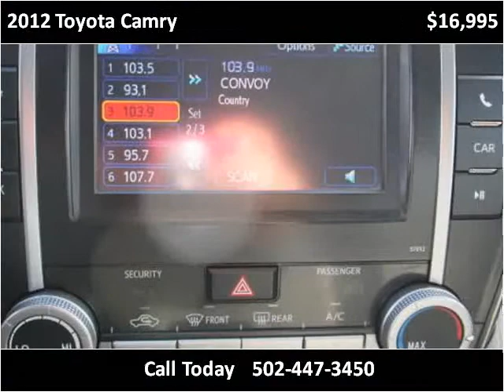2012 Toyota Camry Used Cars Louisville KY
This 2012 Toyota Camry is available from Craig and Landreth En Español.